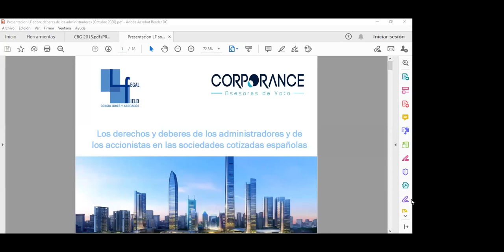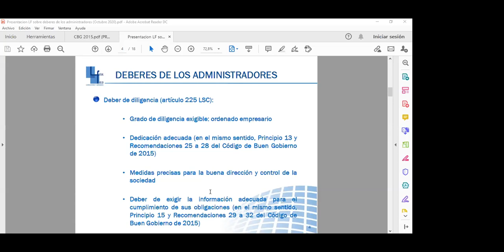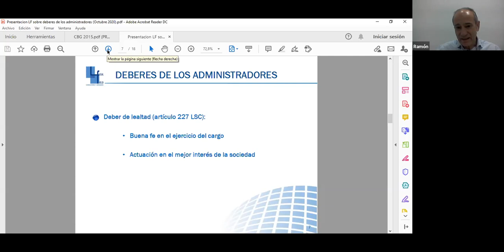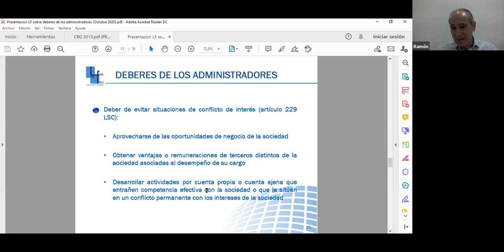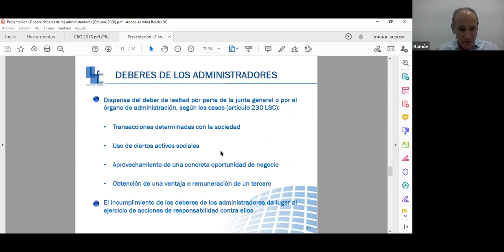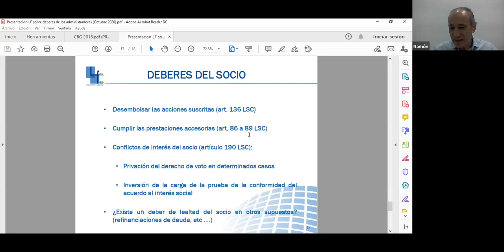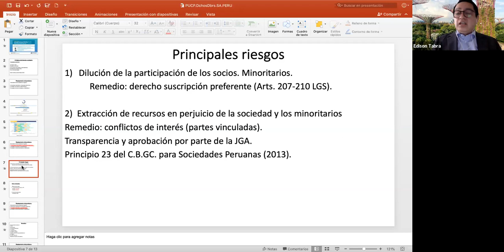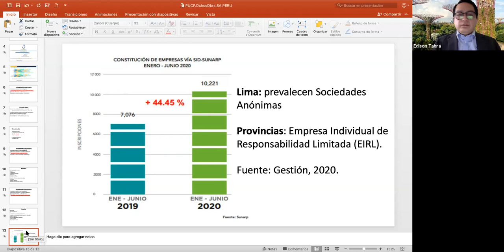Webinar: Los derechos y deberes de administradores de accionistas en sociedades cotizadas españolas